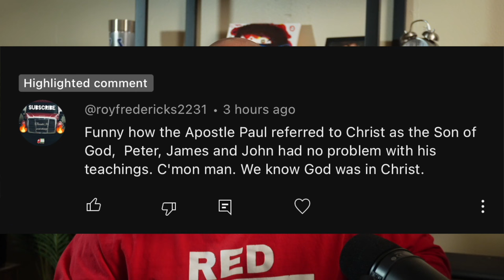You Will Die If You Disagree!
You'll Die in Your Sins?